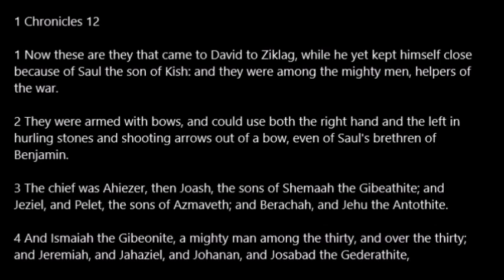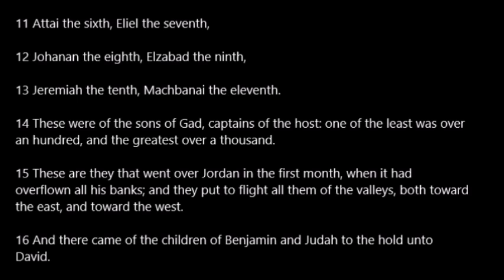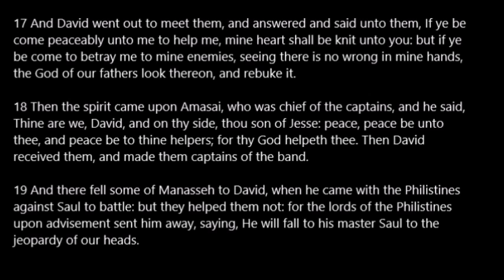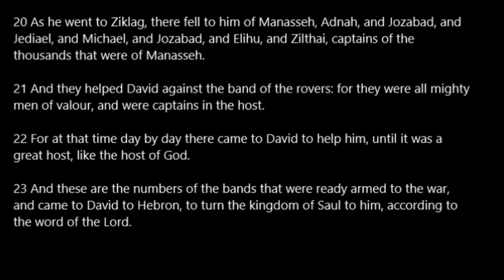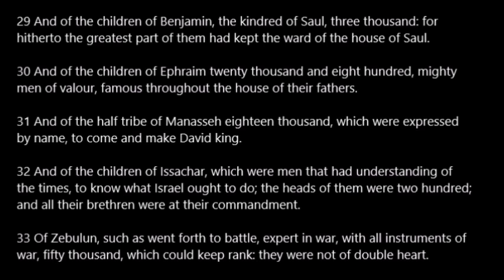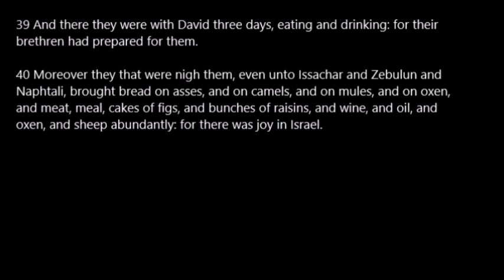1 Chronicles 12 KJV Read Along